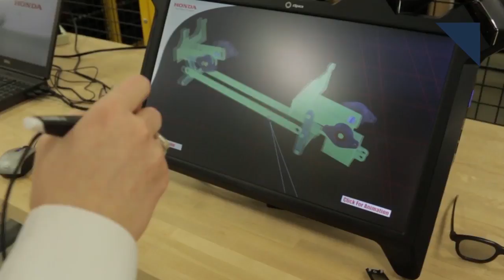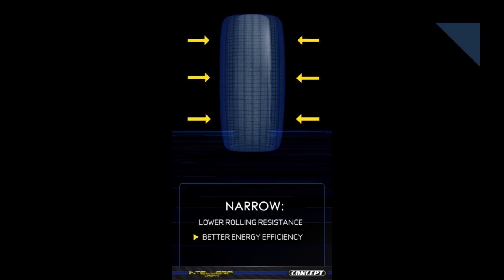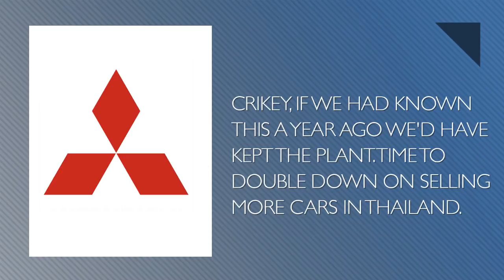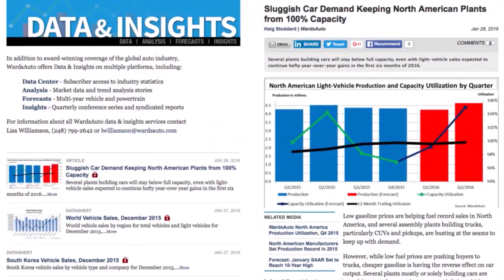Import Tax Hike? From Wastewater to Biofuel - Autoline Daily 2068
0:33 Training Techs with Virtual Reality
0:59 Converting Wastewater to Biofuel
1:59 NVIDIA & Bosch Create AI Self-Driving Computer
2:57 Goodyear’s Futuristic Tires
4:10 37 Seconds in the Autoline Garage
5:55 Could Trump Raise Car Import Taxes?